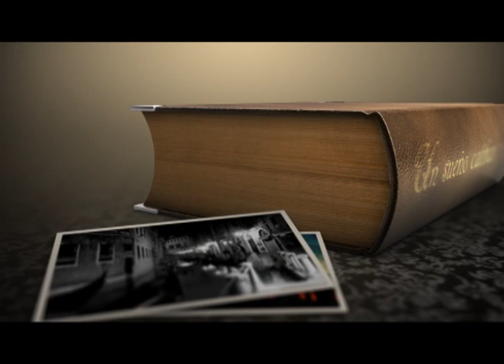Trailer book. Un sueño caótico [Enrique Martínez Marín]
¿Casualidad o causalidad?

Un joven matemático decide dejar sus clases en la Universidad de Barcelona para dedicarse a dar conferencias por toda la ciudad sobre la Teoría del Caos en la que se ha especializado. Una noche aciaga y lluviosa se despierta bruscamente debido a un extraño sueño del que recuerda pequeños detalles y de los que no entenderá lo que significan hasta días más tarde.

Así es como empieza la historia de Martín que, junto con otras dos personas que aparecen en su vida fruto de la casualidad, recorren una inusual aventura en busca de las piezas que conforman el puzle del destino.

Una antigua y secreta orden masónica compuesta por influyentes y desconocidos personajes se convierte en protagonista indiscutible de esta novela, perfectamente hilada, donde las reflexiones sobre la vida, viejos mandatarios nazis y poderosos espías británicos salpican de realidad y de ficción cada página.